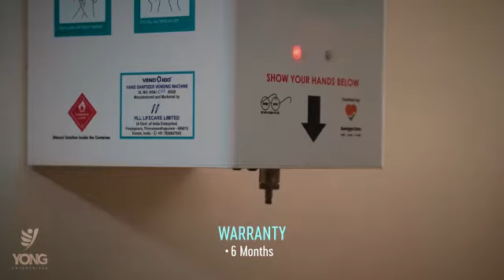automatic sanitizer dispenser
Yong Enterprises .
Automated Hand Sanitizer Dispenser- Product from HLL LifeCare Limited(A Government of India Enterprise)
Features:
Contact less Dispensing
3 ml sanitizer dispensed at a time
1500 cycles of operation in a single fill.

Technical Specification:

Fully Automatic timer based operation.
5 litter storage can for sanitizer
220 V Power supply
Compact size : 390*205*205 mm

Yong Enterprises.

Vending Business Division

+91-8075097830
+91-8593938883